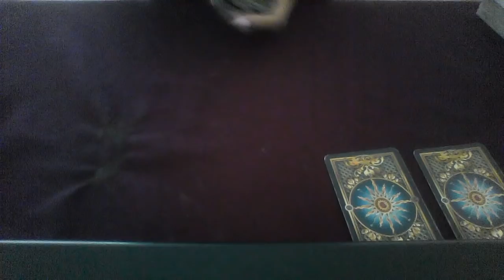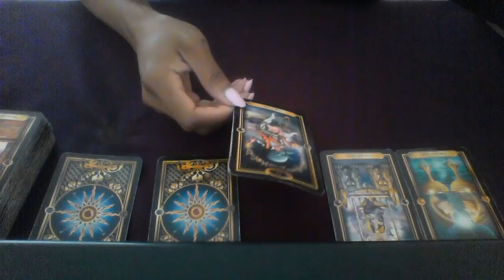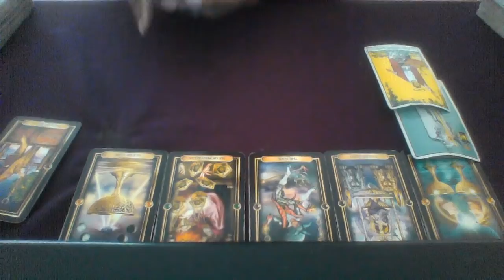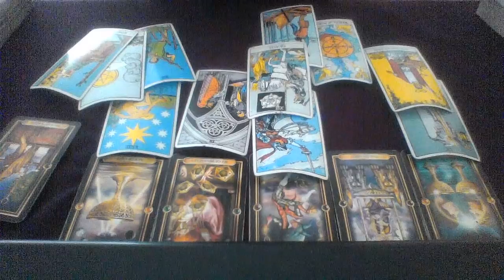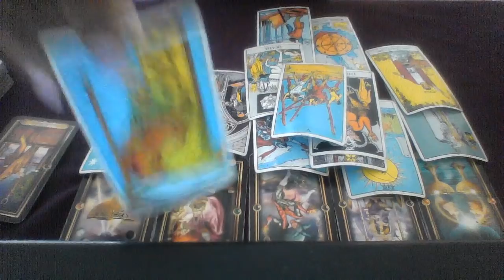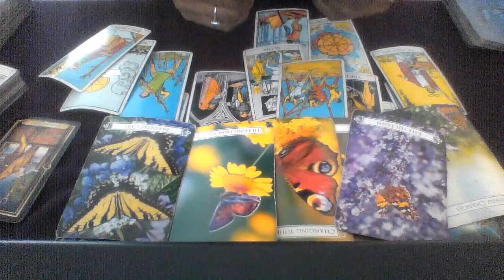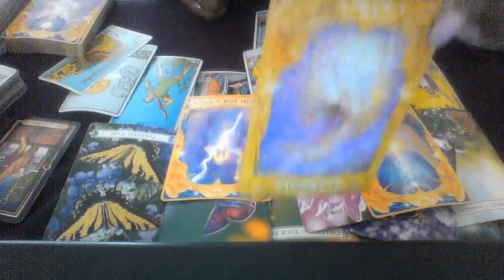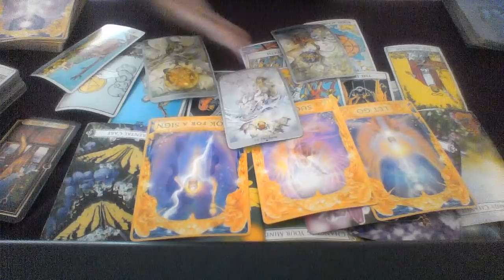LIBRA MID SEPT 2018 THE LOVE AND MONEY YOU DESIRE IS HERE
My astrological makeup:

Sun: Aquarius
Moon: Libra
Ascendant: Aries

Ellej446
TAROTOFELLE